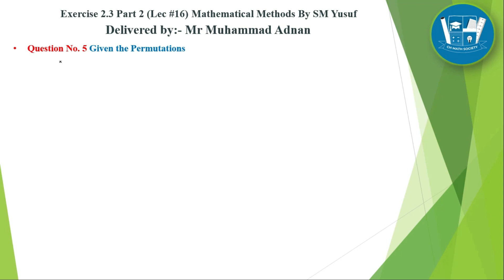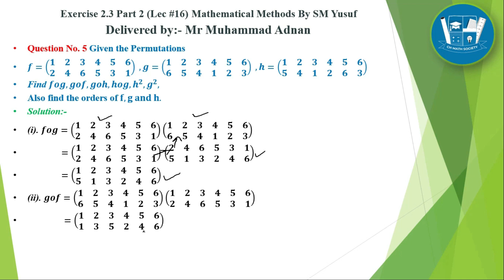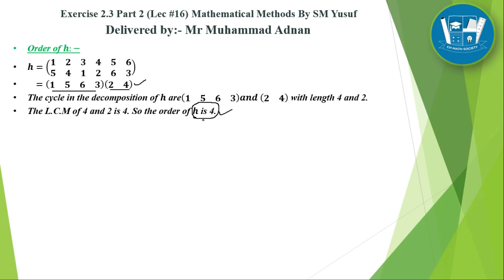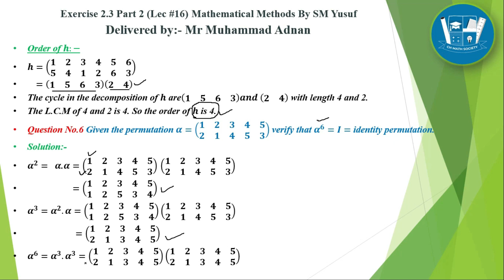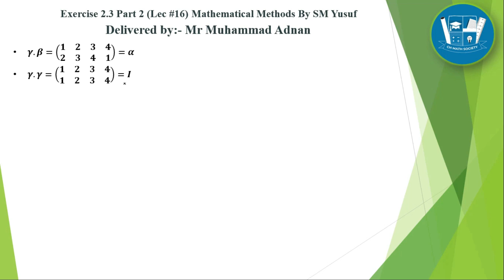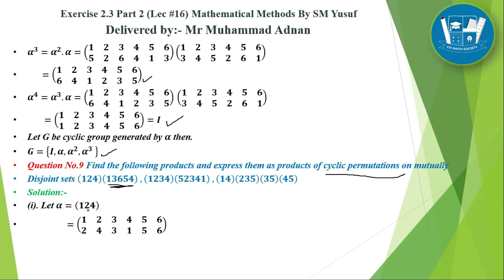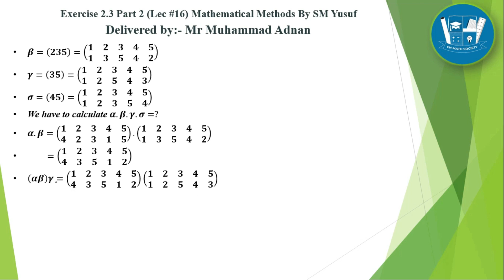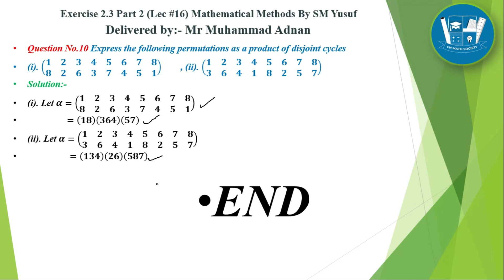Exercise 2.3 Part 2 || Mathematical Methods by SM Yususf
Help yourself and help others by sharing this video.
Thanks for visit CH MATH SOCIETY